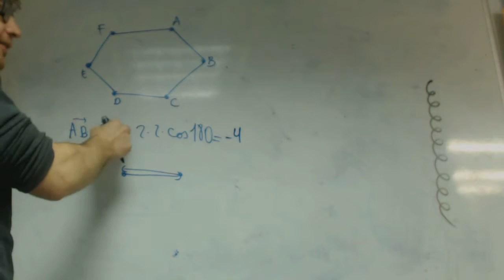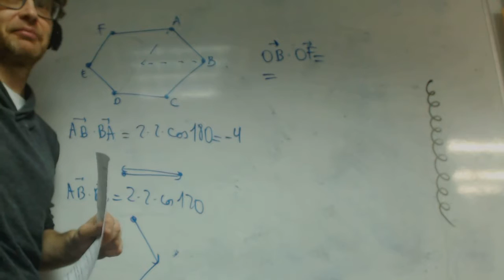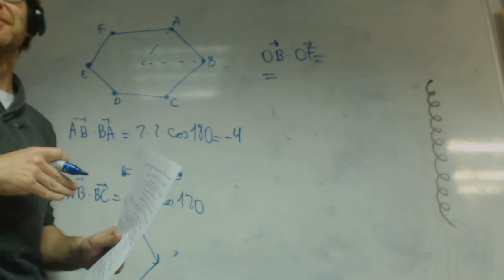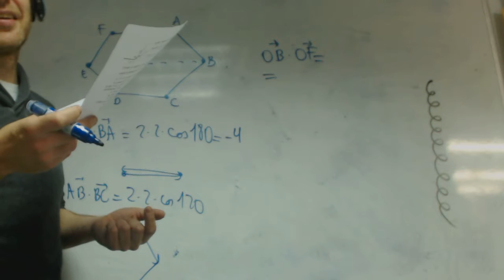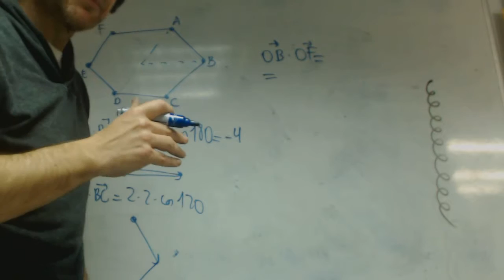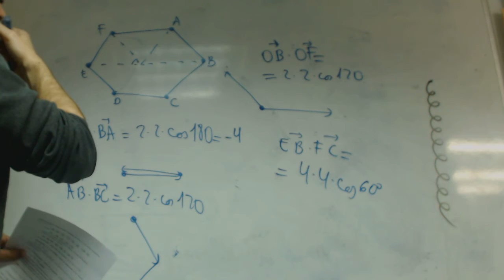Productos escalares hexagono franjamanela Matematicas Academia Usero Estepona